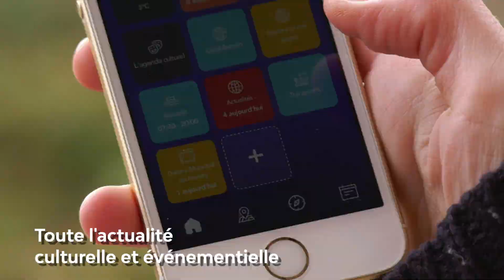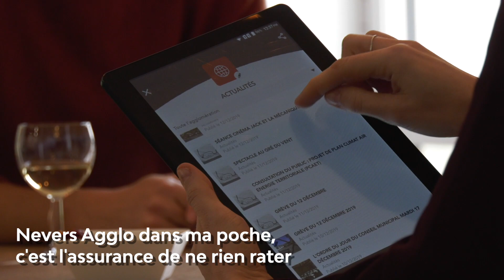Nevers Agglo dans ma poche !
Nevers Agglo dans ma poche est une application vous offrant de faciliter votre quotidien à Nevers et dans son agglo.
► Application disponible sur Android (Google Store) et iOS (App Store).